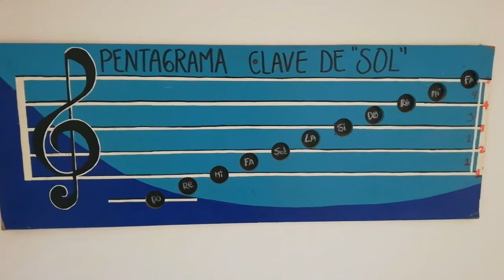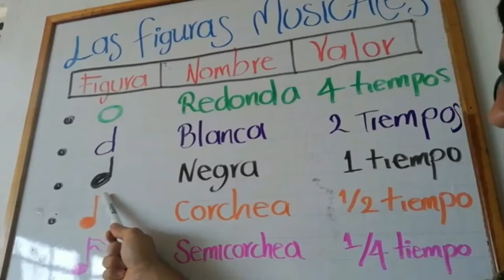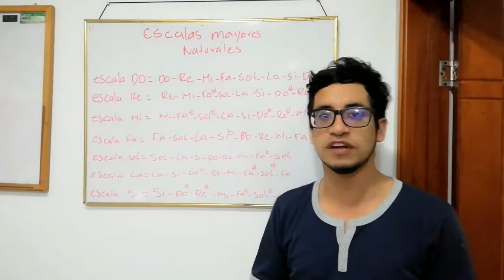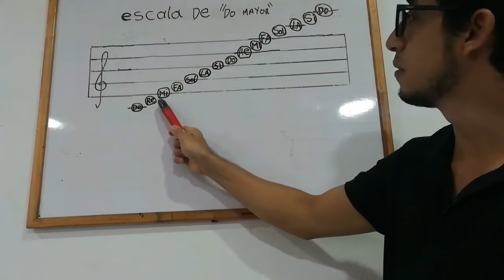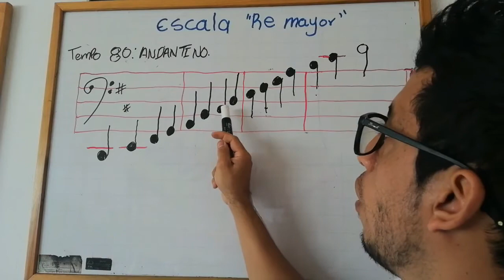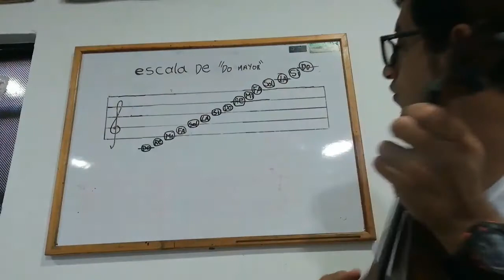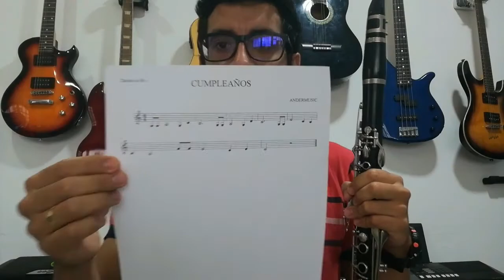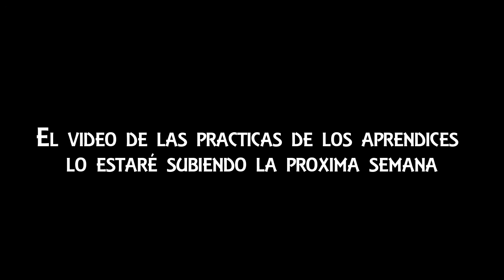VIDEO PROCESO BANDA SINFONICA RESUMEN DE LOS TEMAS DESARROLLADOS.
En este vídeo encontraras un resumen de los  temas que se han desarrollado con los alumnos del proceso de banda sinfónica y un poco de las proyecciones que tenemos para seguir creciendo. porque la cultura y Tauramena nos une !